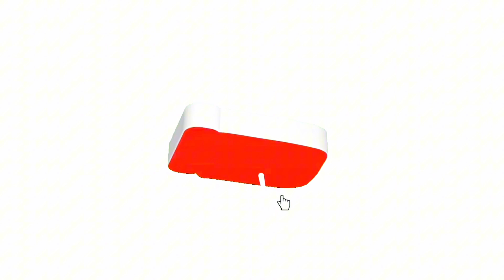I DUNKED ON MY MOM!!! (Gone Terribly Wrong)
Wassup guys! I spent hours editing to make this video as entertaining as possible for you guys. Please watch the whole video because I’m tryna get monetized💀 if you enjoyed make sure you like and subscribe, ROAD TO 2K SUBS‼️ Thanks for all the love and support you guys have been showing on the channel🙏

Instagram📸: Zhoopfr